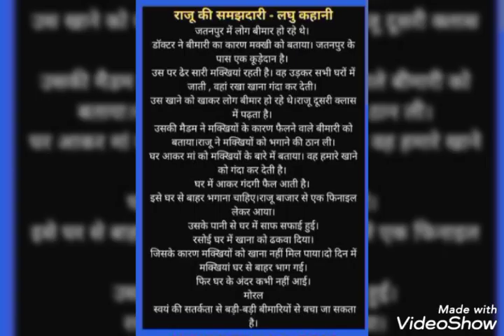राजू कि समझदारी | Hindi Stories | Hindi Kahaniya | Moral stories | Bedtime stories | Kahaniyan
raju ki samajhdari